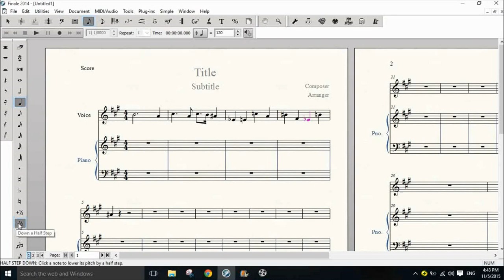音乐软件Finale 入门 第三课 ：输入附点，变化音